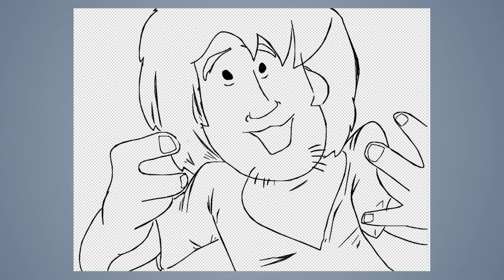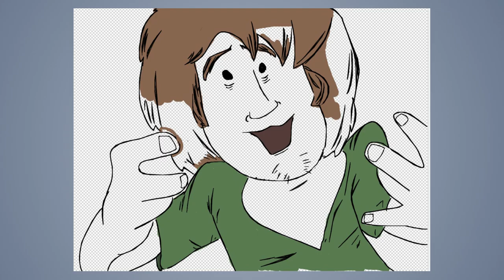Speed draw #337: Shaggy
JAB-2019